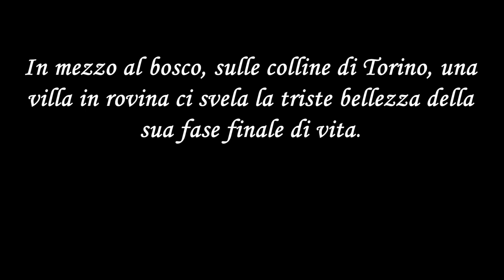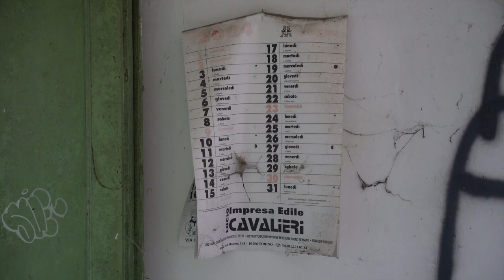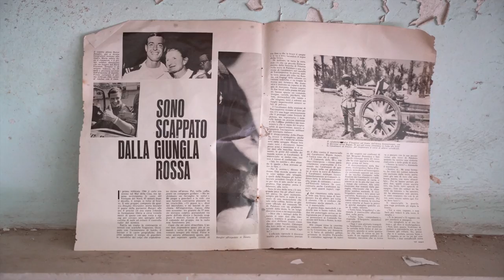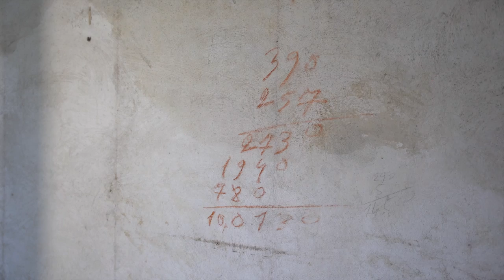GLI ULTIMI GIORNI DI UNA BELLISSIMA VILLA ABBANDONATA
Ciao a tutti esploratori, Eccoci tornati in una nuova avventura!
Oggi andremo a visitare una famosa villa abbandonata che purtroppo si sta dirigendo verso le fasi finali della sua esistenza...

🌟 CHI SONO
Mi chiamo Matteo, sono un Freelance nel settore Digital (Droni, Fotografia, Video)📸
Esploriamo insieme il mondo dei posti abbandonati 🚀

📸 Camera 2
📸 Camera 3
🚁 Drone 2
🚁 Drone 3

PROMOZIONI UTILI:
📦 Amazon Prime Gratis (1 mese):
🎵 Amazon Music Unlimited

Cliccando sui link referral potrai accedere agli SCONTI e PROMOZIONI in regalo senza alcun costo aggiuntivo: supporterai così il mio lavoro e il canale. 💫